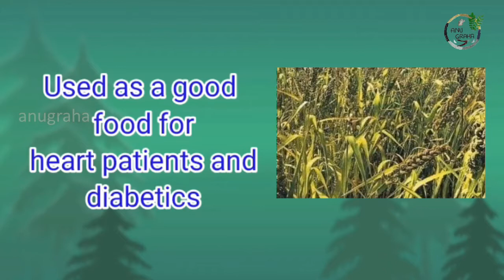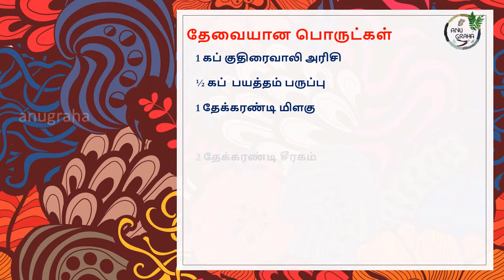குதிரைவாலி பெண்பொங்கல்|Kuthiraivali Ven Pongal|Benefits of Kuthiraivali|Anugraha|Aruna Sivasankar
Kuthiraivali rice or Barnyard Millet are tiny  round and white in colour.
Kuthiraivali means Horse tail because the Barnyard millet plant is look like Horse tail
I have given the Benefits of Kuthiraivali in the video ,Please watch.We can make many recipes using this rice like idli,dosa upma.